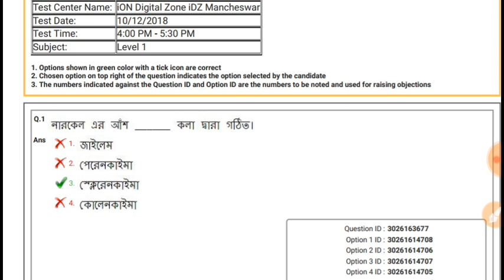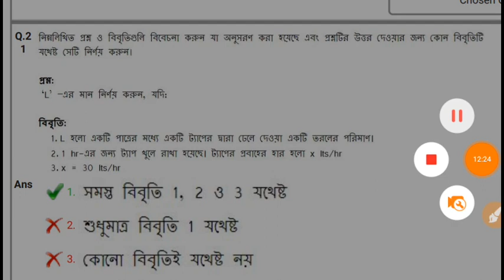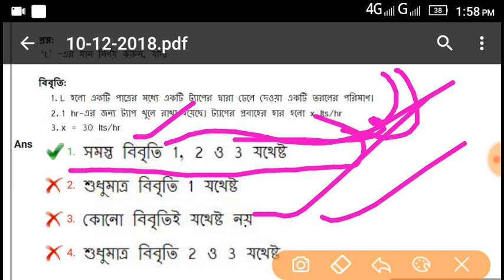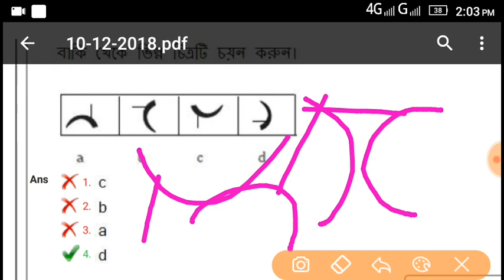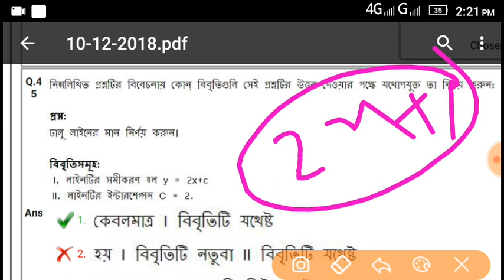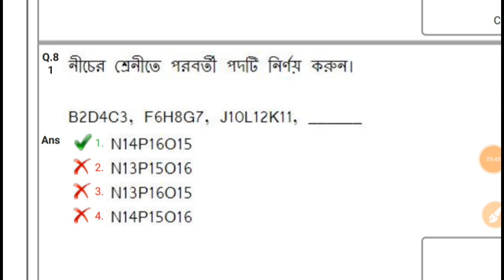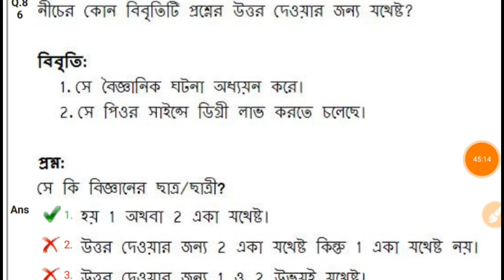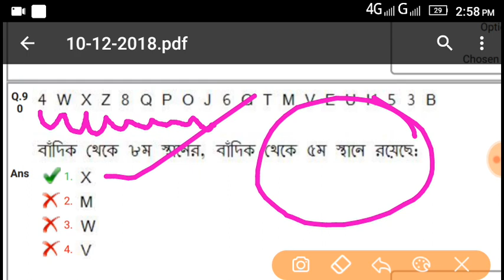Railway group d question 2018 || GI || 3rd shift , for Railway group d/ntpc 2019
Hi friend...

Hiru Biswas math trick,
বন্ধুরা এই ভিডিওটিতে আমি দেখিয়াছি রেলওয়ে গ্ৰুপ ডি এর আসা কিছু গুরুত্বপূর্ন GI প্রশ্ন

এই চ‍্যানেলে অধ্যয়ন(study) সংক্রান্ত বিভিন্ন ভিডিও যেমন বিভিন্ন চাকুরী পরীক্ষার খবর ও তার ফর্ম ফিলাপ, সমস্ত ধরনের চাকুরী পরীক্ষার অঙ্ক খুব সর্টকাট ভাবে ও বিস্তারিত ভাবে দেখানো হয়, এছাড়াও জেনারেল নলেজ, জেনারেল ইন্টিলিজেন্স,কারেন্ট অ্যাফেয়ার্স,এর উপর বিভিন্ন ভিডিও দেখানো হয় ।
                        2:00 PM
                        7:00 PM